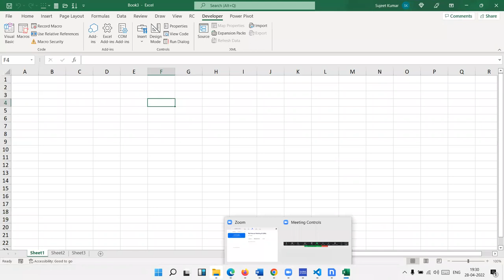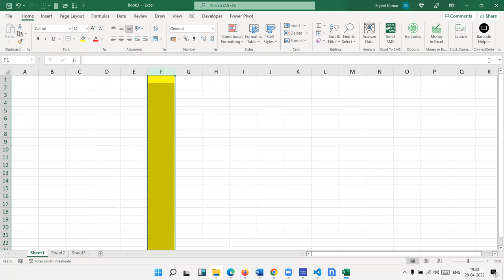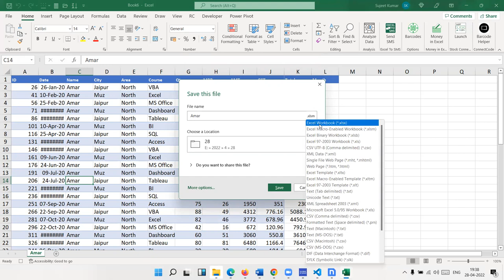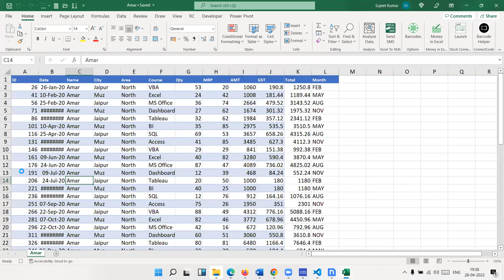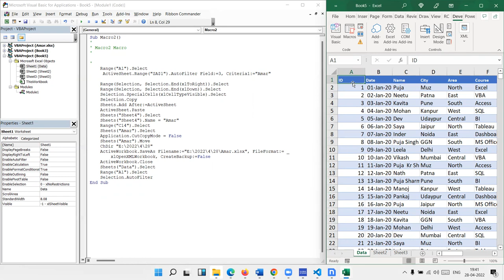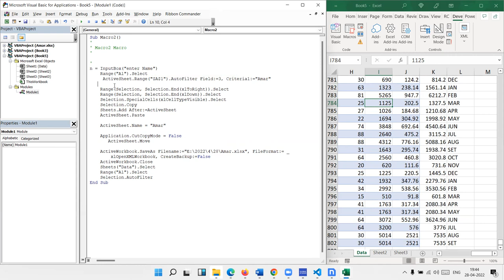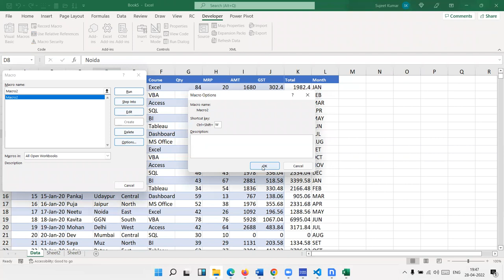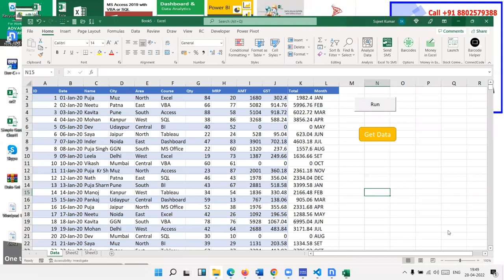VBA Macros Programming in Hindi